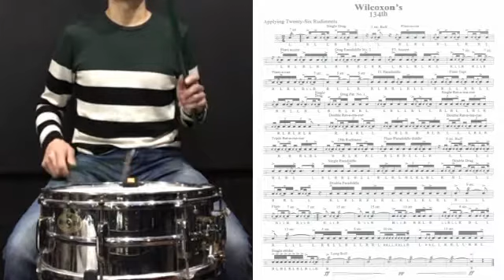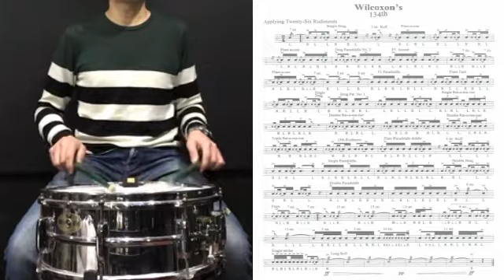C.Wilcoxon solo 134 スネアルーディメンツ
Charley Wilcoxon
The All American Drummer-150 Rudimental Solos
から
Solo no.134 デモ演奏です。
BPM=50